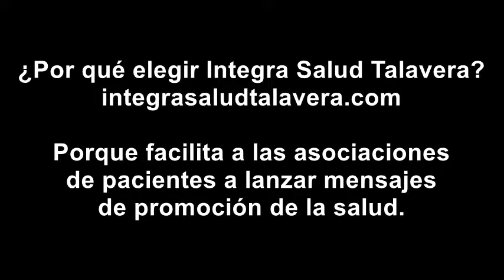Por qué elegir Integra Salud Talavera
El psicooncólogo, Rafael Cortés, colaborador de Integra Salud Talavera, explica por qué recomienda nuestra web: porque facilita a las asociaciones de pacientes lanzar mensajes de promoción de la salud.